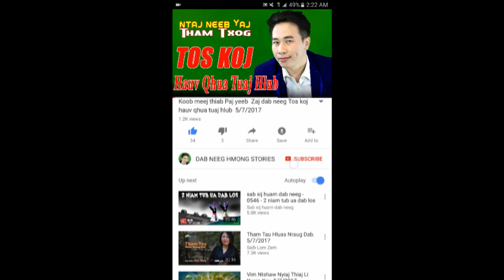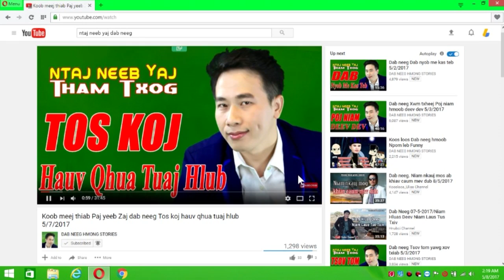Dab neeg Yawg Dag Dim Kev Tuag 8/7/2017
Dab neeg  Yawg Dag Dim Kev Tuag